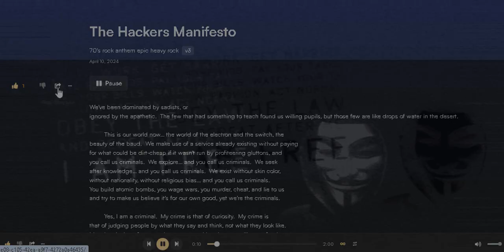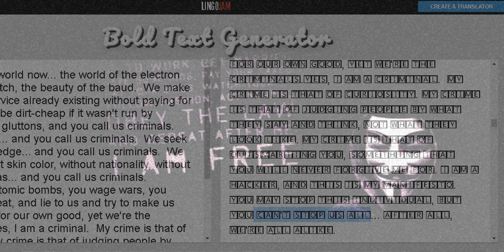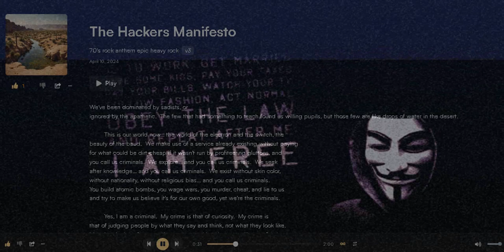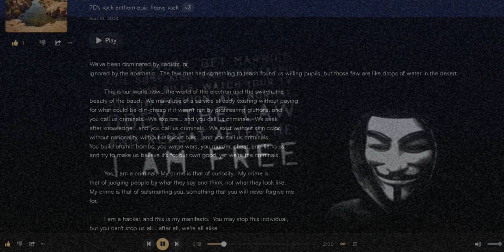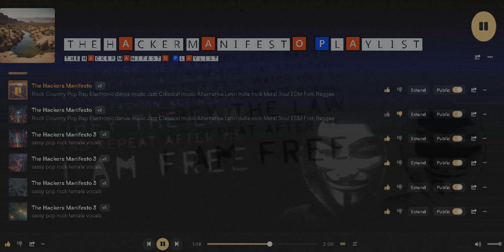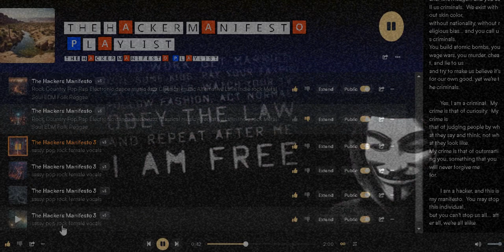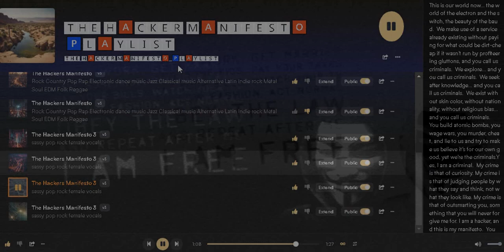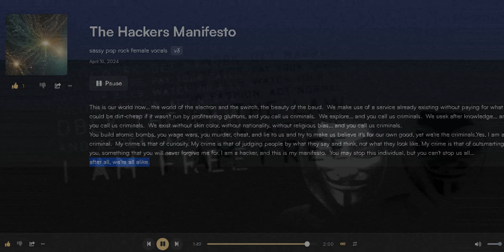𝓣𝓱𝓮 𝓗𝓪𝓬𝓴𝓮𝓻 𝓜𝓪𝓷𝓲𝓯𝓮𝓼𝓽𝓸 (𝓿𝓪𝓻𝓲𝓸𝓾𝓼 𝓼𝓽𝔂𝓵𝓮𝓼 𝓶𝓾𝓽𝓲-𝓽𝓻𝓪𝓬𝓴)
==Phrack Inc.==

                    Volume One, Issue 7, Phile 3 of 10

The following was written shortly after my arrest...

                       \/\The Conscience of a Hacker/\/

                                      by

                               +++The Mentor+++

                          Written on January 8, 1986

        Another one got caught today, it's all over the papers.  "Teenager
Arrested in Computer Crime Scandal", "Hacker Arrested after Bank Tampering"...
        Damn kids.  They're all alike.

        But did you, in your three-piece psychology and 1950's technobrain,
ever take a look behind the eyes of the hacker?  Did you ever wonder what
made him tick, what forces shaped him, what may have molded him?
        I am a hacker, enter my world...
        Mine is a world that begins with school... I'm smarter than most of
the other kids, this crap they teach us bores me...
        Damn underachiever.  They're all alike.

        I'm in junior high or high school.  I've listened to teachers explain
for the fifteenth time how to reduce a fraction.  I understand it.  "No, Ms.
Smith, I didn't show my work.  I did it in my head..."
        Damn kid.  Probably copied it.  They're all alike.

        I made a discovery today.  I found a computer.  Wait a second, this is
cool.  It does what I want it to.  If it makes a mistake, it's because I
screwed it up.  Not because it doesn't like me...
                Or feels threatened by me...
                Or thinks I'm a smart ass...
                Or doesn't like teaching and shouldn't be here...
        Damn kid.  All he does is play games.  They're all alike.

        And then it happened... a door opened to a world... rushing through
the phone line like heroin through an addict's veins, an electronic pulse is
sent out, a refuge from the day-to-day incompetencies is sought... a board is
found.
        "This is it... this is where I belong..."
        I know everyone here... even if I've never met them, never talked to
them, may never hear from them again... I know you all...
        Damn kid.  Tying up the phone line again.  They're all alike...

        You bet your ass we're all alike... we've been spoon-fed baby food at
school when we hungered for steak... the bits of meat that you did let slip
through were pre-chewed and tasteless.  We've been dominated by sadists, or
ignored by the apathetic.  The few that had something to teach found us will-
ing pupils, but those few are like drops of water in the desert.

        This is our world now... the world of the electron and the switch, the
beauty of the baud.  We make use of a service already existing without paying
for what could be dirt-cheap if it wasn't run by profiteering gluttons, and
you call us criminals.  We explore... and you call us criminals.  We seek
after knowledge... and you call us criminals.  We exist without skin color,
without nationality, without religious bias... and you call us criminals.
You build atomic bombs, you wage wars, you murder, cheat, and lie to us
and try to make us believe it's for our own good, yet we're the criminals.

        Yes, I am a criminal.  My crime is that of curiosity.  My crime is
that of judging people by what they say and think, not what they look like.
My crime is that of outsmarting you, something that you will never forgive me
for.

        I am a hacker, and this is my manifesto.  You may stop this individual,
but you can't stop us all... after all, we're all alike.